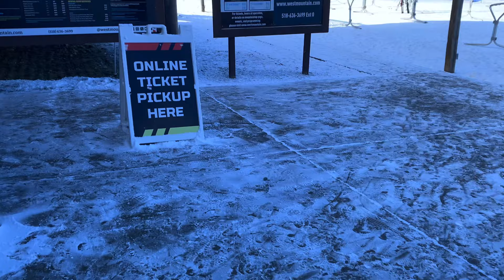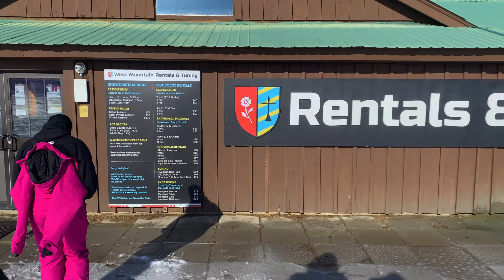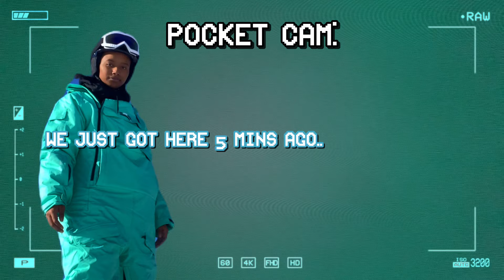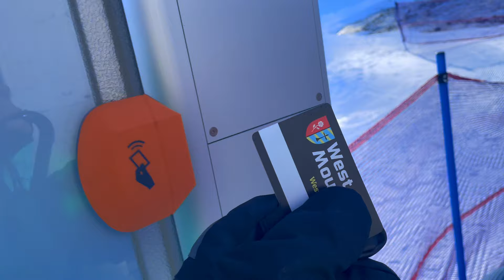Ski Lodge Vlog | 1st time skiing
Hey everyone!! Come with me to ski for the very first time! ⭐︎ This was at West Mountain in Queensbury, NY. I hope you enjoy ♡.

Music in this video
(in order)
magic -  @prodneiren_
"ASTRO BOY - @frozy808
CHERRY - @kiialkobeats2